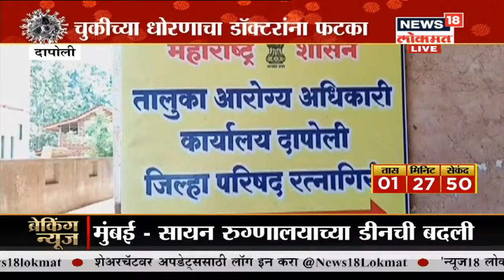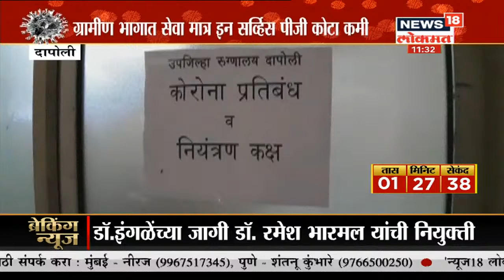Nashik Latest Update : सोसायटीच्या व्यवहारानं डॉक्टर व्यथिक,जिथं स्वागत झालं तिथंच दारं बंद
Nashik Latest Update : सोसायटीच्या व्यवहारानं डॉक्टर व्यथिक,जिथं स्वागत झालं तिथंच दारं बंद, चक्क डॉक्टरला वाचनालयत सुरु करावा लागला दवाखाना

/News18Lokmat